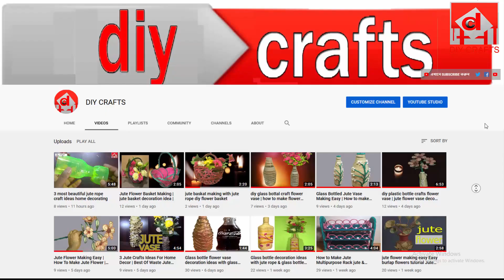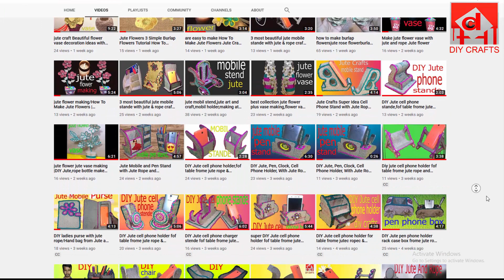DIY cardboard, jute, rope home decor, hanging wall